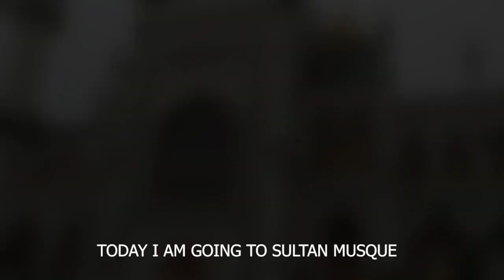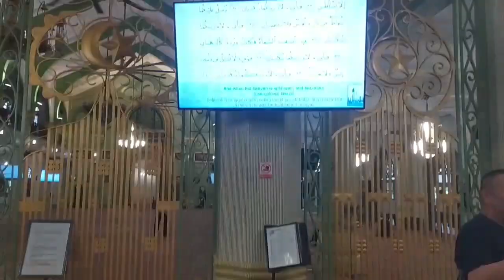কেন এত মানুষ দেখতে যায় মসজিদটি | Sultan Musque Singapore Bugis | Sariful Vlogs